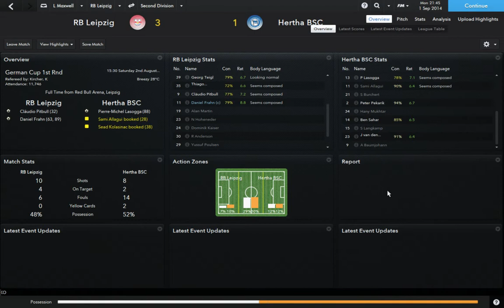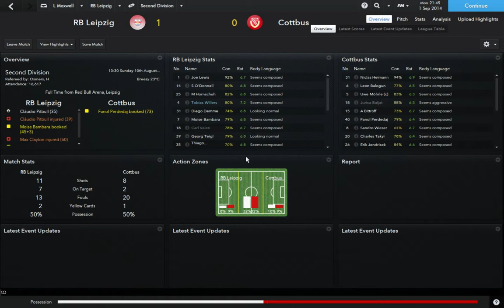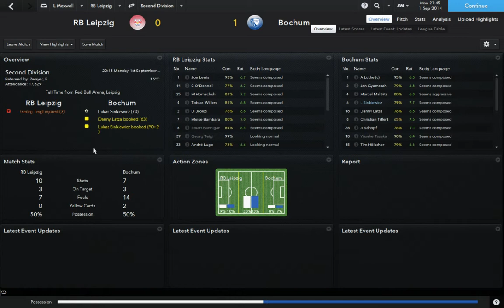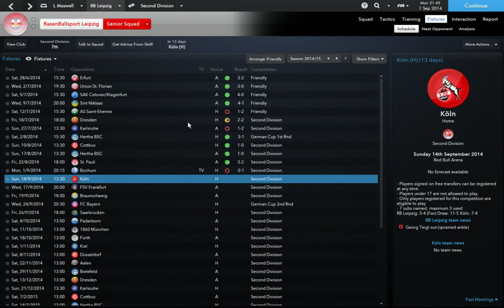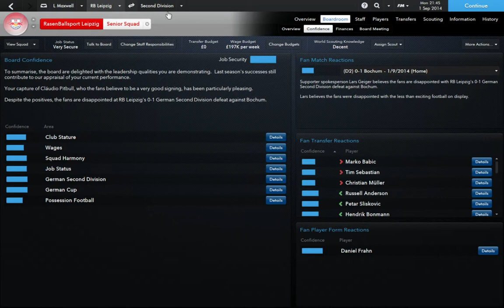Let's Play FM14: RB Leipzig: Episode 13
How did the rest of the transfer window go. August roundup!